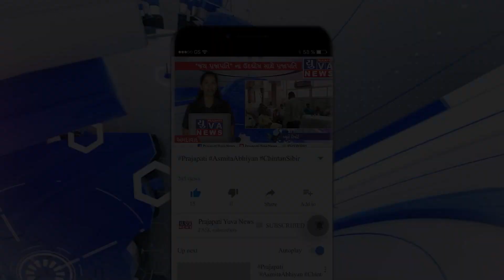શ્રી આઠ પરઞણા ગુર્જર પ્રજાપતિ સમાજની મીટીંગ યોજાઇ જેમાં સમૂહ લગ્નની તારીખ નક્કી થઈ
શ્રી આઠ પરગણા ગુર્જર પ્રજાપતિ સમાજની મિટીંગ તા. 26.9.21 ના રોજ માંડલ તાલુકા ના વિંછણ ગામ ખાતે મળી હતી. સમાજનાં હોદ્દેદારો તથા સભ્યો તેમજ ગ્રામજનો સાથે મિટિંગ માં 150 વધારે વ્યક્તિઓ હાજર રહ્યા હતાં..

સમાજ નાં ત્રણેય પાંખ નાં પ્રમુખશ્રી તથા મંત્રીશ્રી ઓ ઉપસ્થિત રહ્યા હતા. હાજર રહેલ તમામ જ્ઞાતિજનો દ્વારા સમાજની  અવસાન પામેલ વ્યક્તિ ઓને શ્રધ્ધાંજલી અર્પી 2 મિનિટ નું મૌન પાડવામાં આવેલ.

ઇશિકાબેન તથા હિનાબેન દ્વારા સ્વાગત ગીત રજૂ કરવામાં આવ્યું હતું.

કારોબારી સભાના સભાપતિ શ્રી અમૃતભાઈ નરસિંહભાઈ પ્રજાપતિ, પ્રમુખશ્રી લાલજીભાઈ કસ્તુરભાઈ તથા પ્રભુદાસદાસ બી મુનસરા, જયંન્તિલાલ જોટાણી સાહેબ, મનોજભાઈ નારણભાઈ, ગોવિંદભાઈ કાનજીભાઈ, કાંન્તિભાઈ બેચરભાઈ તથા સંજયભાઈ નું સાલ ઓઢાડી ફૂલહારથી સ્વાગત કરવામાં આવ્યું હતું.

મિટિંગમાં આગામી 39 મા સમૂહલગ્ન ની તારીખ મૂહતૅ તા. 6.2.22 સર્વાનુંમતે નક્કી કરવામાં આવેલ છે આગામી મિટીંગ આદરીયાણા ગામ ખાતે તા. 21.11.21 નારોજ રાખવામાં આવેલ છે જેમાં સમૂહલગ્ન સ્થળ નક્કી કરવા માં આવનાર છે.

આ મિટીંગમાં દિપકભાઈ નારણભાઈ, મનોજભાઈ નારણભાઈ, સંજયભાઈ નારણભાઈ દ્વારા સુંદર વ્યવસ્થા કરવામાં આવેલ. બપોરના ભોજન ની વ્યવસ્થા તેમજ ચ્હા પાણી તથા સાંજે નાસ્તાની સગવડતા મનોજભાઈ નારણભાઈ તરફ થી કરવામાં આવેલ જે બદલ સમાજ દ્વારા આભાર વ્યક્ત કરવામાં આવેલ. આભાર વિધી સમાજ સંયોજક સંજયભાઈ દ્વારા કરવામાં આવી હતી.

રિપોર્ટ : કમલેશભાઈ પ્રજાપતિ, અમદાવાદ.